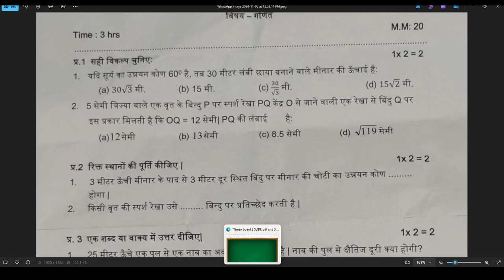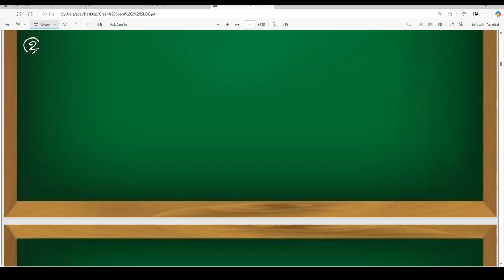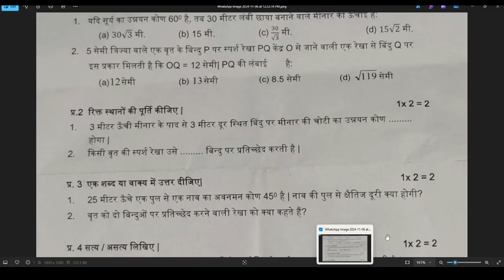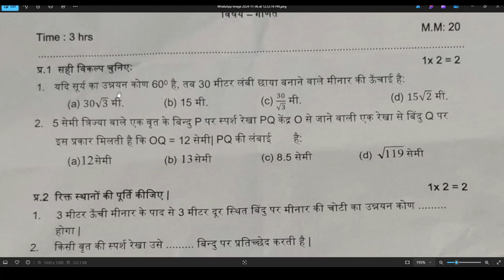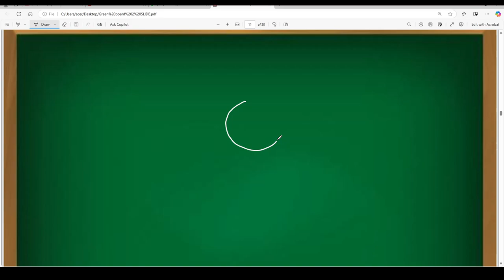गणित कक्षा 10 मासिक टेस्ट अक्टूबर का संपूर्ण हल